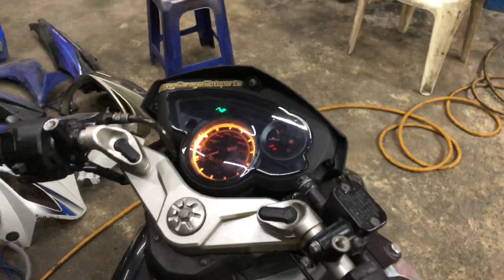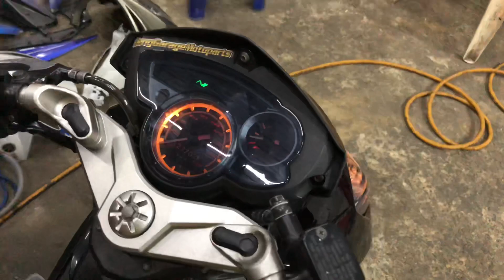RM3500 BERBALOI KE?? HAA JOM TENGOK | FULL REVIEW AKSESORI